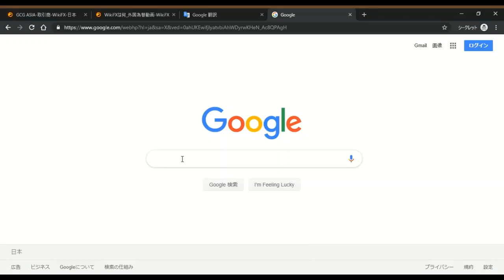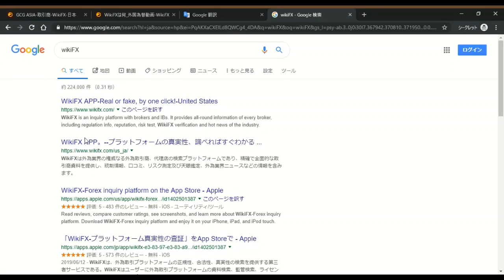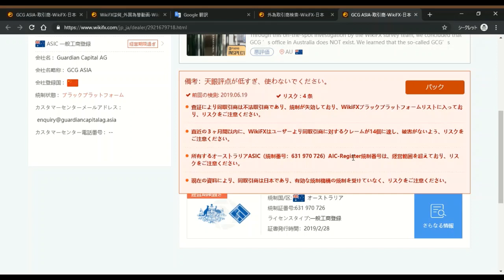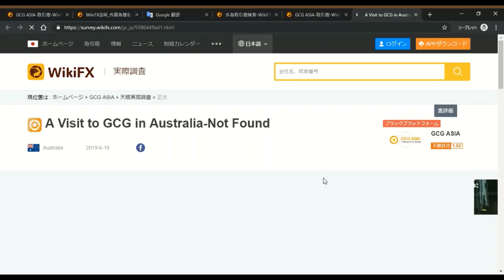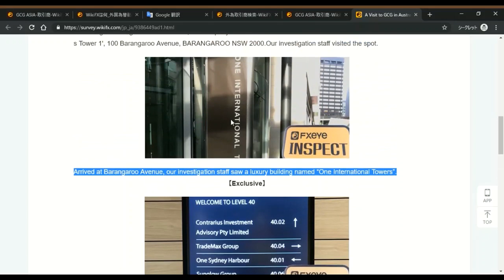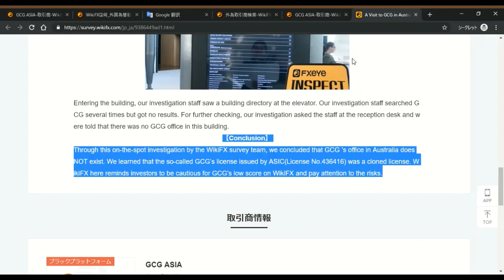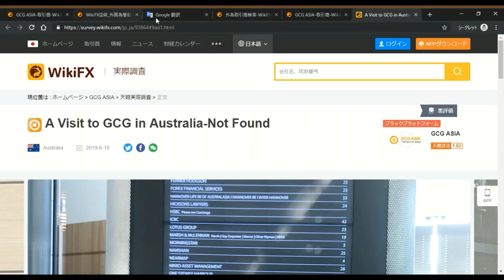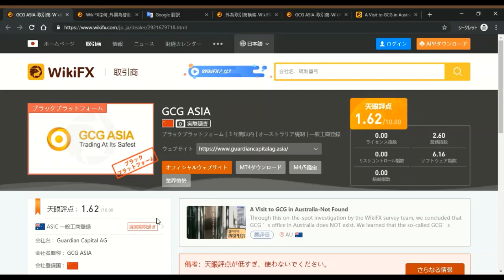GCG ASIA オーストラリアに事務所がない！？WikiFXが現地で調査。No OFFICE in Australia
解説動画はコチラ↓

月利100％のFX投資　GCG ASIAについて考察してみます。

詐欺にあった話はコチラ↓